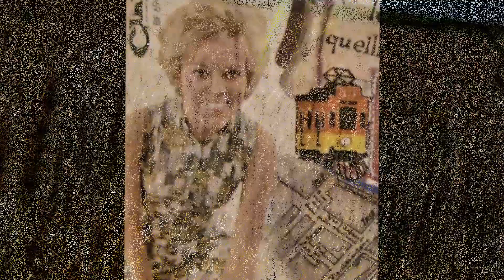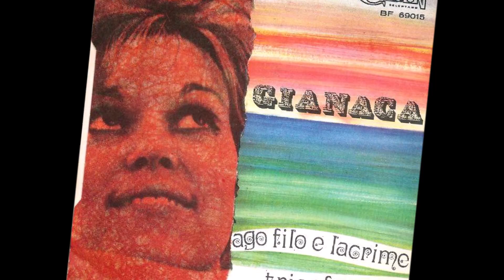Trionfo - Gianaca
Beretta - Del Prete - Santercole 1969
Cantagiro 69
Girone B